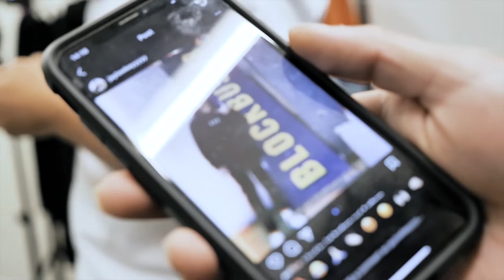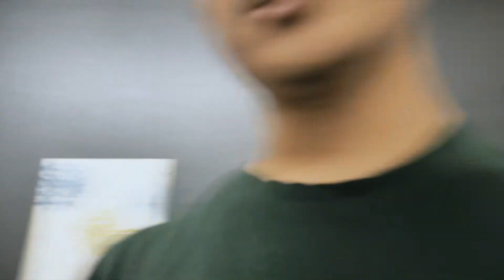vlog 2 - Panda Squad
Welcome back!

This week we are back with a shoot with a clothing brand called "Panda Squad Clothing." They are an independent clothing brand that believes in Unity, Diversity, and Style. What does this mean? “To unify people from all walks of life. To celebrate the diversity of everyone and what makes them special. And always, to be stylish.”

A.Y.G Creative: @a.y.g_creatives
A.Y.G Studios: @a.y.g_ Studios

Models:
Jemima: @jemimatomss
Zac : @zacrai
Jay: @jayauthorofficial

Brand:
Panda Squad: @pandasquadclothing